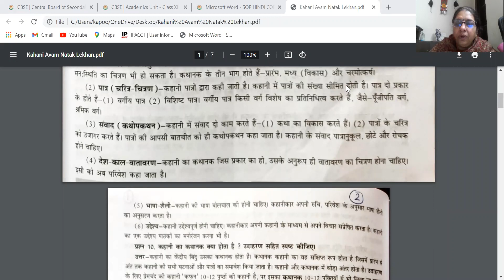Kahani ke Tatva Class-12 Hindi.